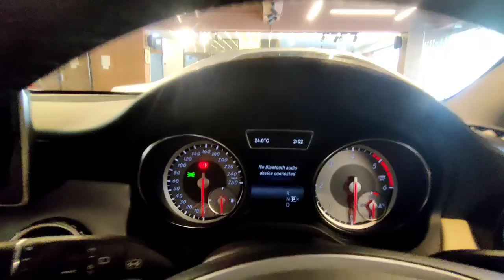Mercedes gla 200 fast review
support me ❤️
I'm on Instagram as @top_speed_380. Install the app to follow my photos and videos.
song by =Free Background Music (background music without limitations